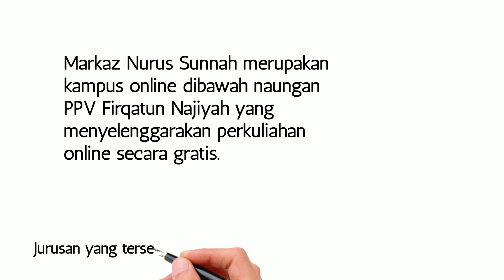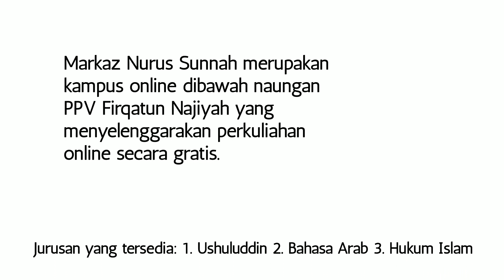Kuliah Online Full Gratis & Berijazah Pengantar Bahasa Indonesia